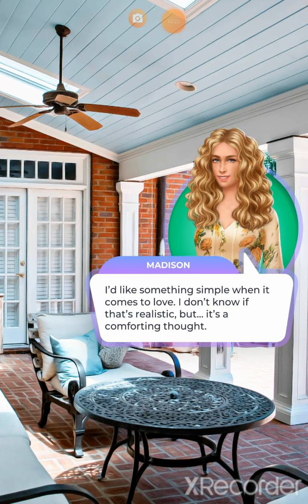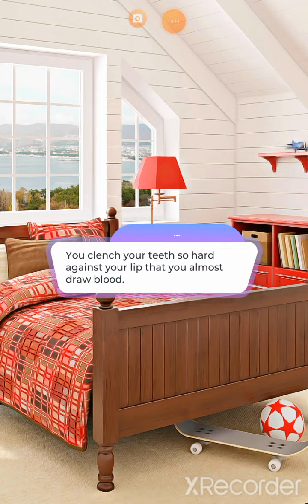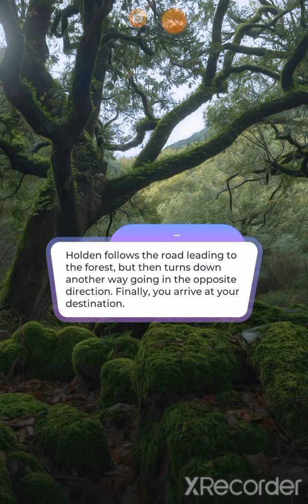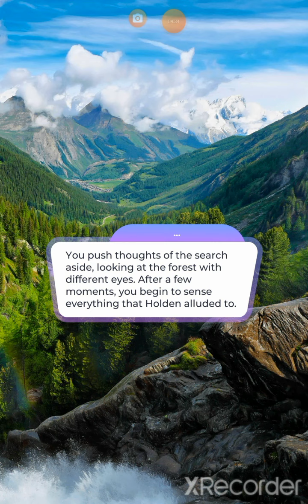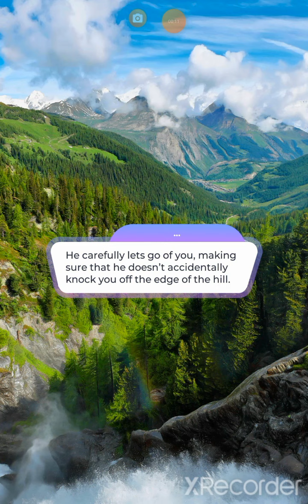🐺Alpha Instinct:Book 2-Chapter 9🐺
Fearing for Sean's safety with the uncoming blood moon, you decide to questions Mr.Porter.